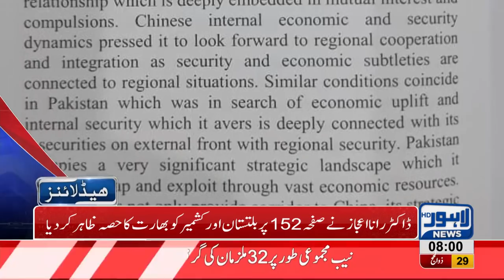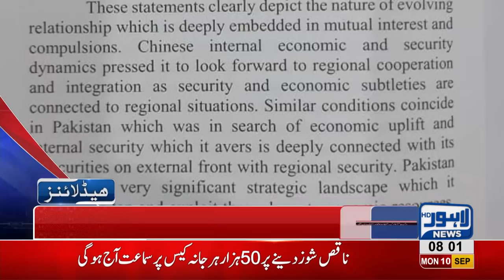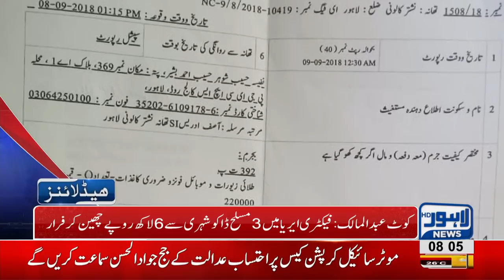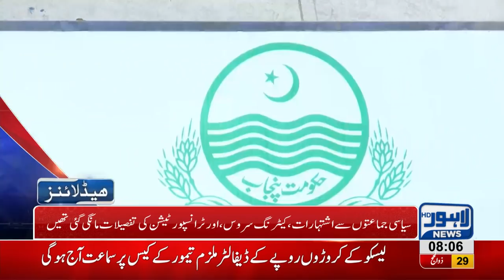08 AM Headlines Lahore News HD – 10 September 2018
Watch 08 am headlines: The case of Pakistan's wrong map in Punjab University's book - New SHOs appinted - Hamza Shehbaz meets PMLN leaders in Model Town for decisions in By Elections - Khadim e Aala has lost his mind says Abdul Aleem Khan - Give way to ambulance even if protocol convoy has to stop says CM Punjab - Mission beautiful Lahore continues - Dr Yasmin Rashid introduces toll free helpline in hospitals and much more.